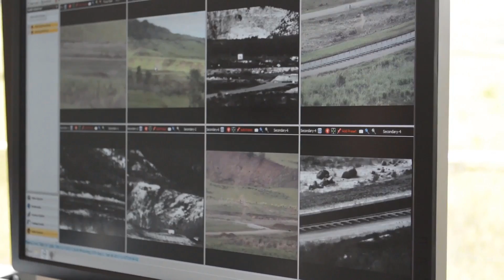Common Remotely Operated Weapon Station • M1151 Humvee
U.S. Army, 3rd Brigade Combat Team, 25th Infantry Division conducts Common Remotely Operated Weapon Station (CROWS) training with their M115A1 HMWVVs at the Battle Area Complex, Schofield Barracks, Hawaii, on November 7, 2017.
Film Credits: U.S. Army Video by Staff Sgt. Armando R. Limon